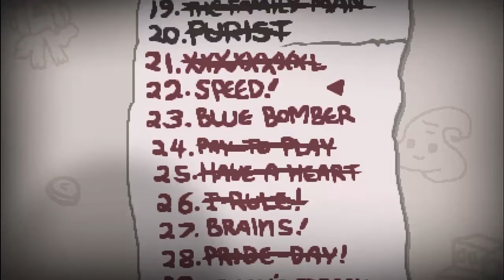Let's Play Binding of Isaac: Afterbirth #038 - Blue Baby visits Greed [Hard]